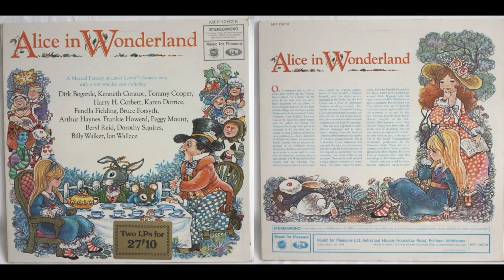(4/6) Alice in Wonderland (1965) A musical fantasy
Tracks:

    1. All On A Golden Afternoon (Orchestra & Chorus)
    2. Readin', 'Ritin' And 'Rithmetic
    3. Decisions
    4. You Are Old, Father William
    5. Speak Roughly To Your Little Boy
    6. The Mad Hatter's Tea Party (Including The M Song)
    7. Wonderland
    8. Ceremonial March
    9. Love Makes The World Go Round
  10. The Lobster Quadrille
  11. Beautiful Soup
  12. I'll Have You Executed On The Spot
  13. I Remember The Incident (Including Conclusions)
  14. Reprise: All On A Golden Afternoon (Orchestra & Chorus)

Credits:

    Artwork by [Original Sleeve Illsutration] - Hilda Offen
    Artwork by [Sleeve Design] - Jack Wood
    Backing Vocals - Lissa Gray Singers
    Narrator - Dirk Bogarde
    Orchestrated by [Orchestration & Musical Direction] - Brian Fahey
    Producer, Lyrics by - Norman Newell
    Voice Actor [Alice] - Karen Dotrice (tracks: 2, 4, 6, 7, 8, 11)
    Voice Actor [Gryphon] - Harry H. Corbett (track: 11)
    Voice Actor [King] - Arthur Haynes (tracks: 8, 12)
    Voice Actor [Knave Of Hearts] - Richard Fox
    Voice Actor [Mad Hatter] - Tommy Cooper (track: 6)
    Voice Actor [March Hare] - Bruce Forsyth (track: 6)
    Voice Actor [Mock Turtle] - Frankie Howerd (tracks: 11, 12)
    Voice Actor [Queen] - Peggy Mount (tracks: 8, 12)
    Voice Actor [White Rabbit] - Kenneth Connor (tracks: 3, 13)
    Written by - Lewis Carroll